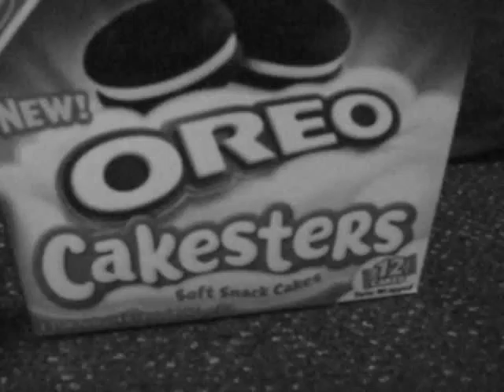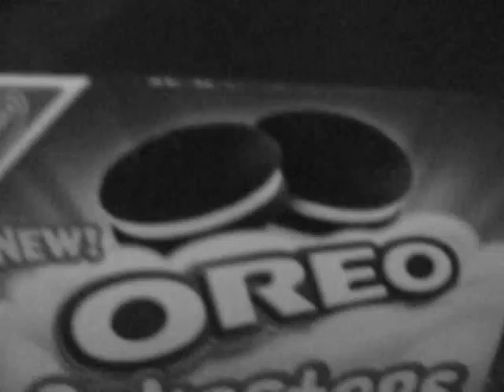Monochrome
Chocolate Cake!